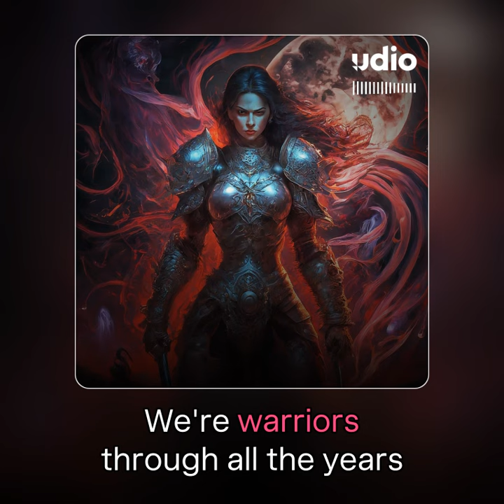Echoes of Destiny ext v2.1 (Original Song) [Made with A.I]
Ha már elmaradt a kultúra terjesztése Yneven, kellett valami hiánypótló.
Avagy mala zeneszerző lesz.
(Original Song) [Made with A.I]